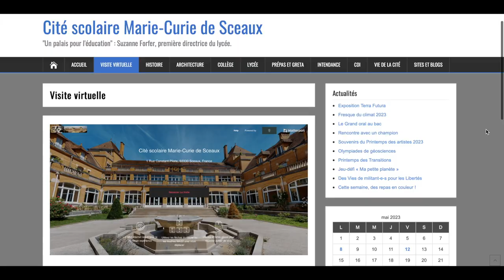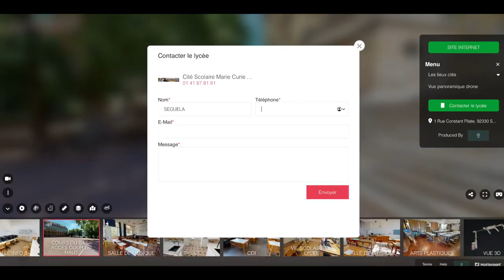VISITE VIRTUELLE : CITE SCOLAIRE MARIE CURIE A SCEAUX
Découvrez dans cette vidéo, le projet "Parcours Avenir en coéducation" réalisé pour la cité scolaire Marie-Curie à Sceaux (Académie de Versailles). L'établissement est dirigé par son proviseur : Etienne Recoing.

Construit pour les jeunes filles, le lycée ouvre ses portes le 9 octobre 1936. Aujourd’hui, cet établissement scolaire emblématique de la période des arts décoratifs accueille presque 2000 élèves de la sixième aux classes préparatoires aux grandes écoles. Les bâtiments, classés monuments historiques et situés en plein cœur de la ville de Sceaux, sont un véritable « Palais pour l’éducation ».